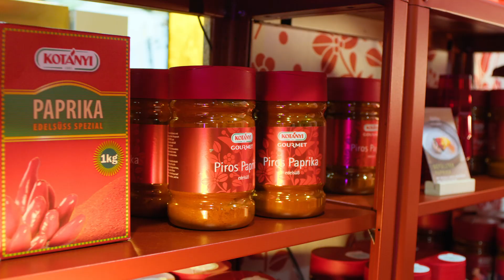Vielfäliger Einsatz von Pfeffer | Otto Bayer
Otto Bayer, Chef von BALTHASAR Kaffee Bar in Wien, erklärt im Video warum Pfeffer jeder Art in seiner Küche auf keinen Fall fehlen darf. @ROLLINGPINTV Convention 2024